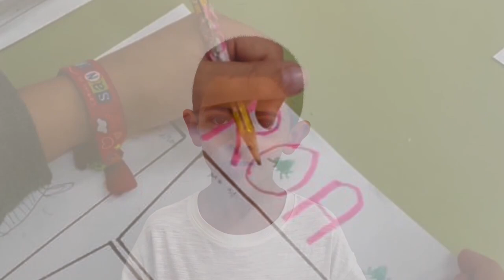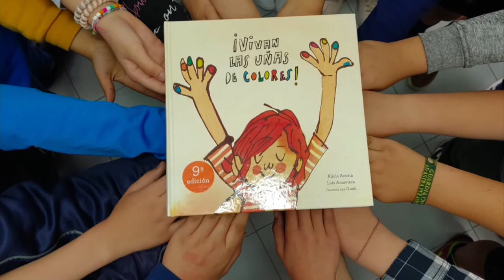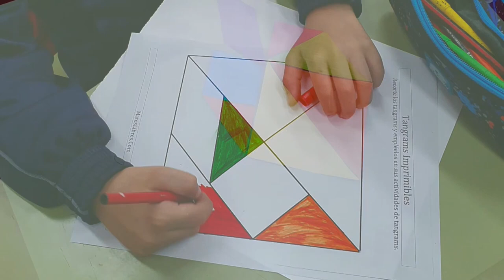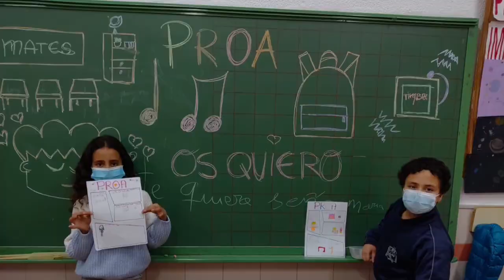Opiniones PROA +. CEIP Reyes Católicos. Melilla